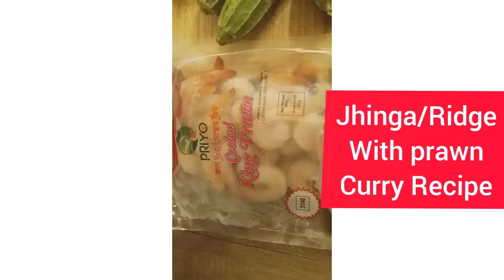Jhinga/Ridge gourd with prawn curry Recipe#shorts|Vlog#12|8 October 2021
Jhinga /Ridge Gourd with prawn curry Recipe#shorts ☝️👩‍🍳❤☺